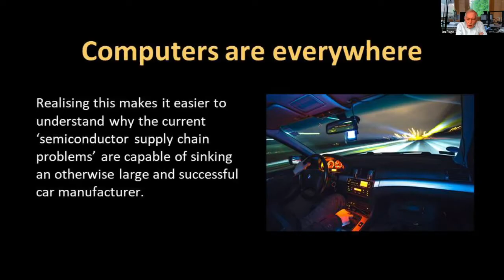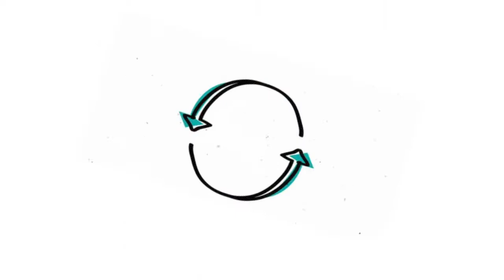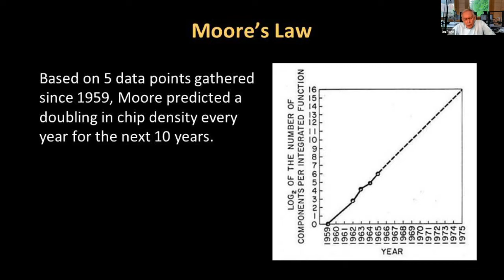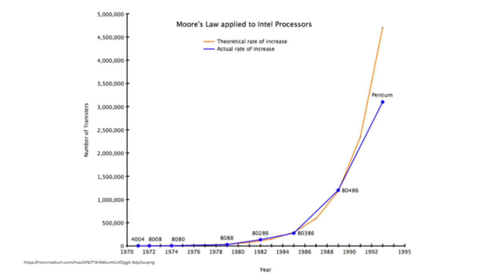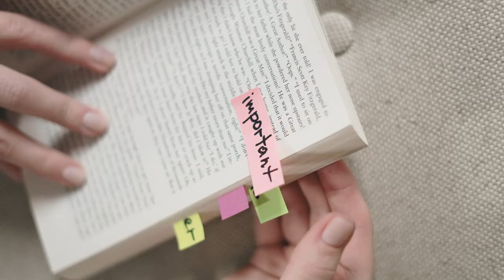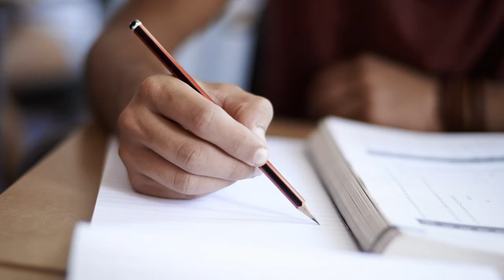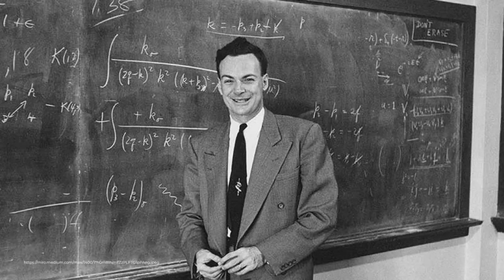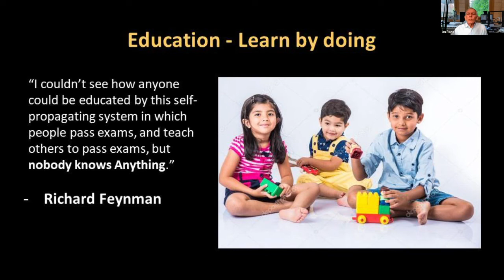How Soon Can Technology Contact Children by Prof. Ian Page at e-Yantra School Robotics Competition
We are living in a world which is evolving at a very fast pace due to changes in technology, and at a breakneck speed. Problems of the future are going to be very different from the problems of the present and the past. We need to develop a problem solving mind-set within children, and give them an opportunity to explore. All of them will not become programmers, but having an exposure to programming and subjecting everything to question will hold them in good stead. This talk by Prof. Ian Page summarizes the importance of the question "How early can we introduce children to technology?"
Prof. Ian Page
Faculty, University of Oxford
Technology Entrepreneur, Company Advisor
Champion of Open Source Technology

00:00 Computers are Everywhere
01:01 Starting Phase of My Life
01:40 Moore’s Law
03:53 Train Students in Life Skills
04:45 Kids are Learning Machine
05:23 Exposure to Technology for Kids
05:35 Problem Solving Mind-set
Video Credits: educreate.in
Graphics Credits: Kaumudi Sahasrabudhe